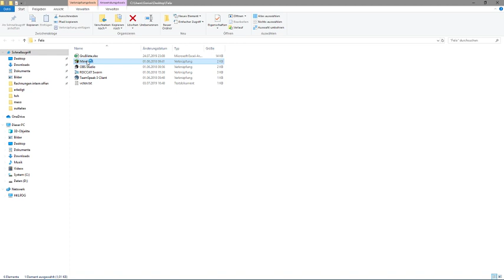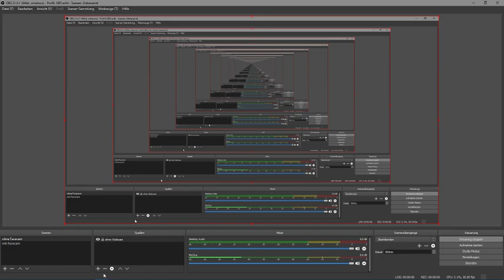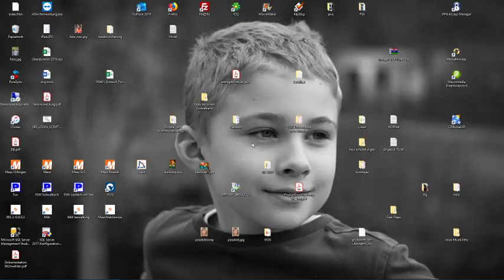Urlaubs Stream auf Minecraft GrieferGames